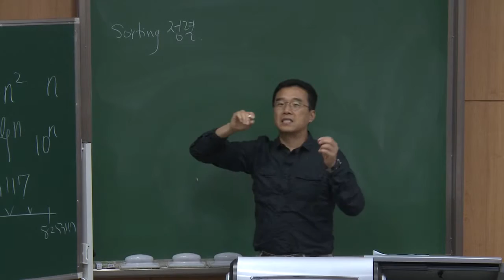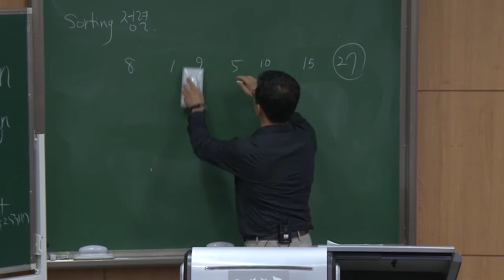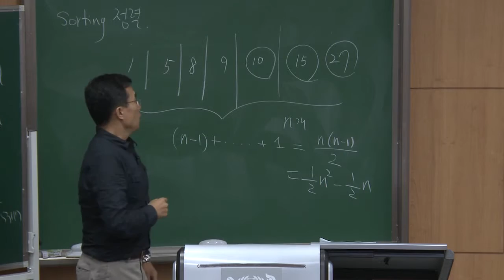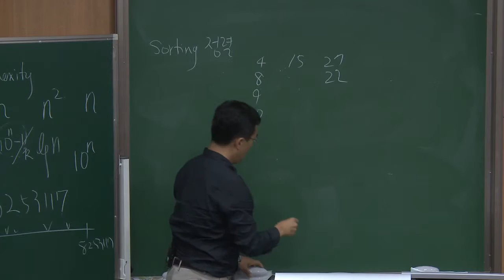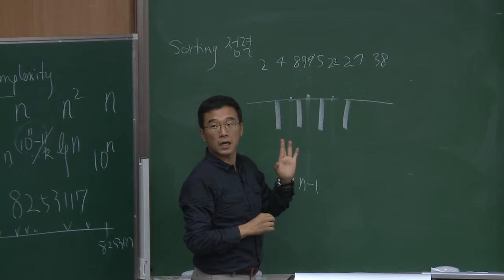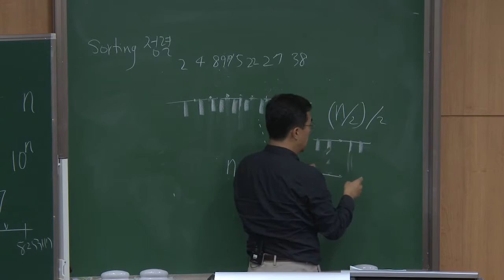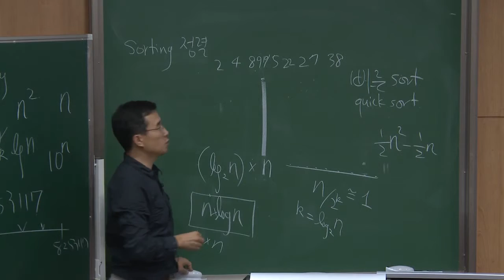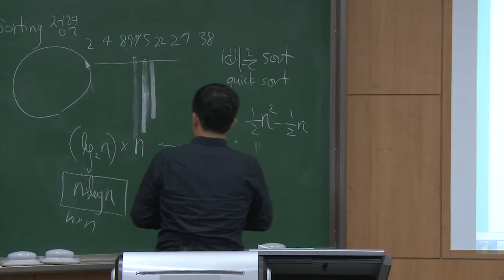SNUON_컴퓨터과학이 여는 세계_9.2 알고리즘의 예_이광근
SNUON_컴퓨터과학이 여는 세계
9. 소프트웨어-알고리즘의 시간복잡도
2) 알고리즘의 예